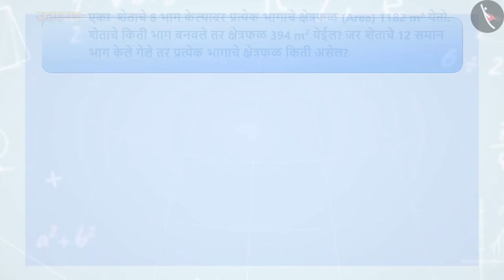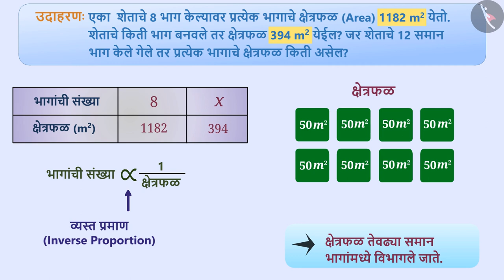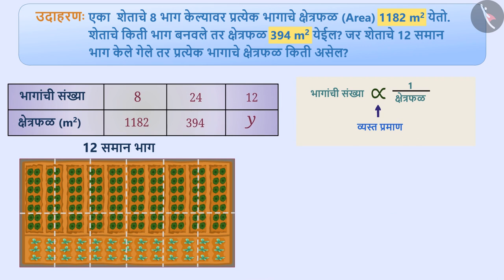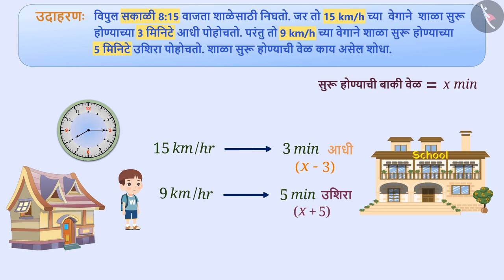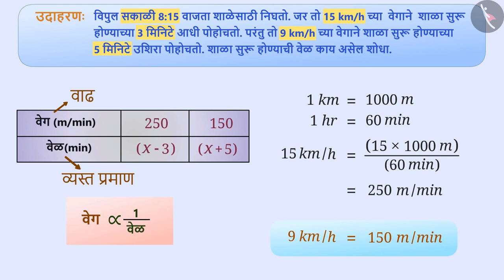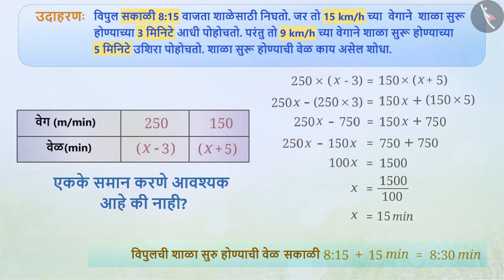व्यस्त प्रमाण|Part 3/3|Inverse Proportion|Marathi|Class 8